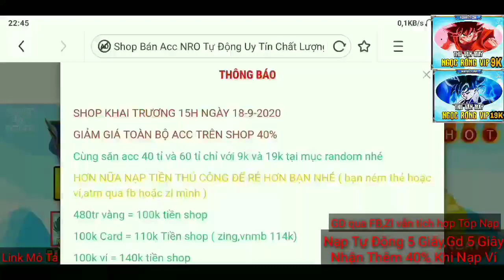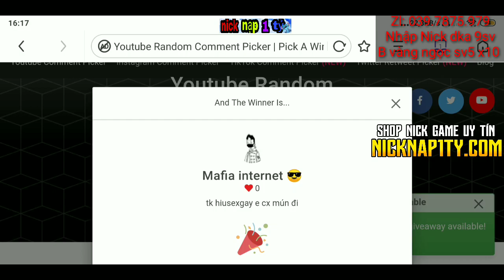NRO | Cách Cộng Chỉ Số Cho Win Và Kẹp Nick Win Doanh Trại Trong 1 Phút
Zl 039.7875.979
B vàng ngọc sv5 sll
Nhập nick dka 9sv
Shop do mình điều hành đảm bảo giá siêu rẻ win chỉ 19k,acc sơ sinh chỉ 14k .Săn Acc 40 và 60 tỉ giá chỉ 9k đồng giá 1 đồng cho acc sơ sinh vào dịp khuyến mãi.GD 24/7 hoàn toàn tự động,nạp thẻ không trừ chiết khấu
💠ĐẶC BIỆT : NẠP TIỀN QUA FB,ZL MÌNH ĐƯỢC GIẢM 10-40% TẤT CẢ NICK TRÊN SHOP Ạ
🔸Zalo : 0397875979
🔸Mình là Boss Group :
Mình Thường Chia Sẻ Một Số Mẹo Kinh Doanh Và Cuộc Sống Thường Ngày Ở Đó